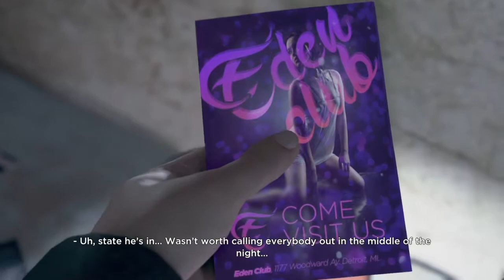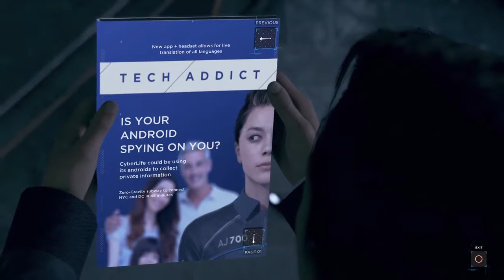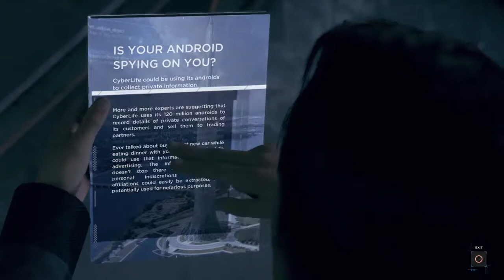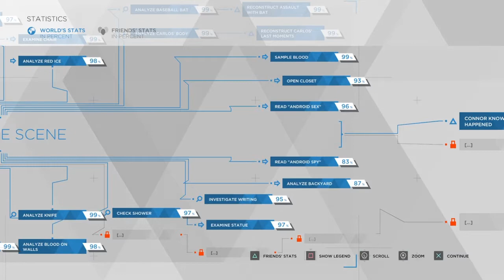Detroit: Become Human 100% Walkthrough Part 5: Partners (Found Deviant)